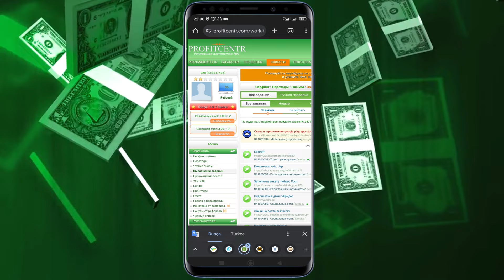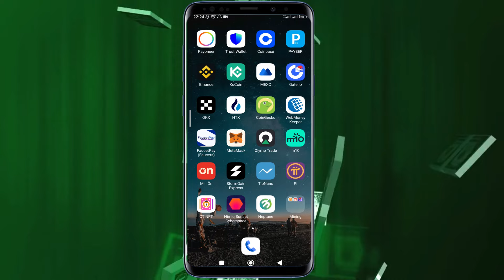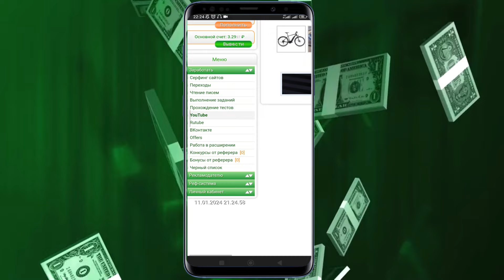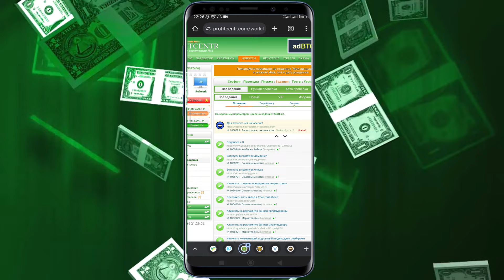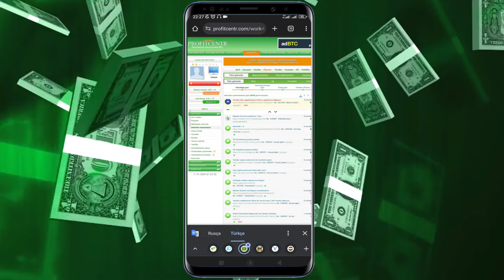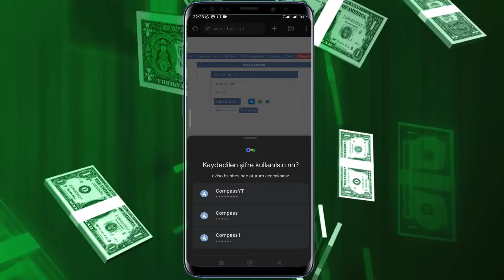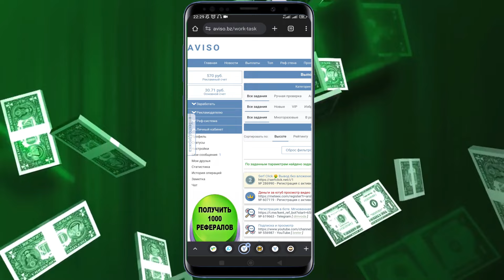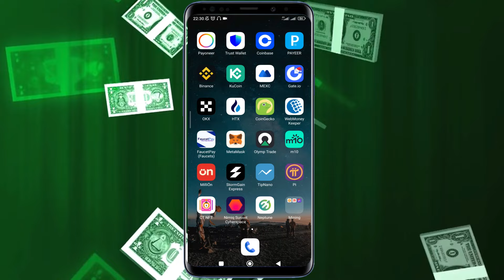GÜNDƏLİK 5 AZN PASSİV GƏLİR QAZANA BİLƏRSİZ / İnternetdən pul qazanmaq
Hərkəsə salam.

Qeyd:
Videolarda göstərdiyim saytlar və yaxud tətbiqlər ilə xüsusi razılığımız yoxdur və onlar haqqında məsuliyyət daşımırıq.Və bəzi videolarda buradan qazandığınız pullara görə verəcəyiniz vergilərdən bəhs olunub.Sizə tanıtdığım bu qazanc yerləri sadəcə özümün təcrübələrimə əsaslanır.Bu saytlardan və tətbiqlərdən istifadə etmək tamamən sizdən asılıdır və hər bir məsuliyyəti siz daşıyırsız (yatırımlı və ya yatırımsız olmasından asılı olmayaraq).Mən bunların bəzisi ilə özüm də məşğul oluram və müxtəlif qazanclar əldə edirəm.Ancaq sizə dəqiq qazanc əldə edəcəksiniz sözü vermirəm.Bu sizdən asılıdır.